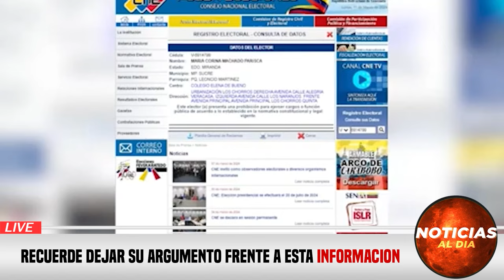ATENCION ULTIMA HORA, NOTICIAS de VeNEZUELA hoy 13 MARZO del 2024, ¡Noticias internacionales,Seguros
Cuba Grecia 13 De MARZO DEL 2024
Hungría 13 De MARZODEL 2024
Irlanda 13 De MARZO DEL 2024
Domingo, lunes,martes, miércoles, jueves, viernes, sábado,
Marcelo Rebelo de Sousa 13 DeMARZO DEL 2024
Reino Unido 13 De MARZO DEL 2024
Vladimir Putin 13 DeMARZO DEL 2024

España 13 DeMARZO DEL 2024
ela¡ hoy de NOTICIAS Tele Antioquia Hoy 13 De MARZO2024
NOTICIAS DE CUBA 13 De MARZO2024Z
 Ultimas Noticias 13 De MARZO2024 Cuba
Grecia 13 De MARZODEL 2024
Marcelo Rebelo de Sousa 13 De MARZODEL 2024
NOTICIAS  dia hoy 13 De MARZO2024
nicolas maduro
estados unidos
brasil urgente
programa do datena ao vivo
venezuela
NICOLS MADURO
Nicolas maduro
Gustavo petro
Rodolfo hernandez
Joe biden

ultimas noticias hoy 13 De MARZODEL 2024
Ultimas NOTICIAS italia hoy 13 De MARZODEL 2024
Hoy NOTICIAS de VENEZUELA hoy 13 De MARZO2024

República Dominicana ultimas NOTICIAS hoy en Perú 13 De MARZO2024
Venezuela Ultimas NOTICIAS de hoy 13 De MARZO2024
NOTICIAS rcn viernes de MARZO2024
NOTICIAS rcn en vivo sábado MARZO2024
Estados Unidos 13 De MARZO2024
Europa 13 De MARZO2024